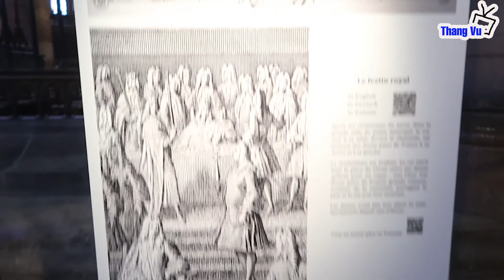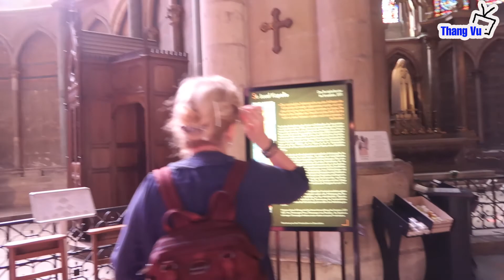Nhà thờ chính tòa Đức Bà Reims (Reims Cathedral) I Reims I Pháp (France) I Thang Vu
Nhà thờ Đức Bà Reims (tiếng Pháp: Notre-Dame de Reims) là nhà thờ chính tòa của Tổng giáo phận Reims, tại thành phố Reims, cộng hòa Pháp. Được xây dựng từ thế kỉ 13, đây là một trong các nhà thờ cổ nhất và cũng là lớn nhất của Pháp. Nhà thờ Đức Bà Reims còn là công trình kiến trúc Gothic tiêu biểu của Pháp và là nơi đăng quang của gần như toàn bộ các hoàng đế Pháp, vị vua cuối cùng làm lễ đăng quang tại đây là Charles X (ngày 29 tháng 5 năm 1825).
Năm 1991, quần thể kiến trúc tôn giáo Reims gồm nhà thờ Đức Bà, Cung điện Tau và Nhà thờ Saint-Remi đã được UNESCO công nhận là Di sản thế giới. Hiện nay đây là một trong những điểm thu hút khách du lịch lớn của Pháp, chỉ trong năm 2006 nó đã thu hút 1,5 triệu lượt khách
Tại nhà thờ này vào năm 498, giám mục Saint Remi đã làm lễ rửa tội cho vua Clovis của người Francs. Năm 816, con trai của Charlemagne là Louis I le Pieux đã chọn Reims để làm lễ đăng quang hoàng đế. Từ năm 1027, vua Henri I đã quyết định Nhà thờ Đức Bà Reims là nơi đăng quang duy nhất của hoàng gia Pháp.
Ngày 6 tháng 5 năm 1211, tổng giám mục Aubry de Humbert bắt đầu cho xây dựng nhà thờ chính tòa của Reims để thay thế cho nhà thờ đã bị phá hủy trong trận hỏa hoạn một năm trước đó. Công trình lớn này được hoàn tất năm 1275 với 4 kiến trúc sư kế tiếp nhau phụ trách là Jean d'Orbais, Jean-le-Loup, Gaucher de Reims và Bernard de Soissons. Đây chính là hình dáng của nhà thờ tồn tại đến hiện nay.
Trong Chiến tranh thế giới thứ nhất nhà thờ bị hủy hoại bởi các cuộc ném bom của quân Đức. Năm 1919 sau khi chiến tranh kết thúc, việc tu sửa nhà thờ được tiến hành ngay dưới sự chỉ đạo của kiến trúc sư Henri Deneux. Hiện nay các gác chuông của nhà thờ chỉ còn 2 quả chuông là Marie (nặng 12 tấn) và Charlotte (nặng 8 tấn), chúng không còn được sử dụng vì sợ sẽ làm nguy hiểm tới cấu trúc nhà thờ vốn đã bị tổn hại một lần nữa trong Chiến tranh thế giới thứ hai.
Notre-Dame de Reims (meaning "Our Lady of Reims"), (known in English as Reims Cathedral), is a Roman Catholic cathedral in the French city of the same name, the archiepiscopal see of the Archdiocese of Reims. The cathedral was dedicated to the Virgin Mary and was the traditional location for the coronation of the kings of France.
The cathedral church is thought to have been founded by the bishop Nicasius in the early 5th century. Clovis was baptized a Christian here by Saint Remigius, the bishop of Reims, about a century later. He was the first Frankish king to receive this sacrament. Construction of the present Reims Cathedral began in the 13th century and concluded in the 14th century. A prominent example of High Gothic architecture, it was built to replace an earlier church destroyed by fire in 1210. Although little damaged during the French Revolution, the present cathedral saw extensive restoration in the 19th century. It was severely damaged during World War I and the church was again restored in the 20th century.
Since the 1905 law on the separation of church and state, the cathedral has been owned by the French state, while the Catholic church has an agreement for its exclusive use. The French state pays for its restoration and upkeep. The cathedral, a major tourist destination, receives about one million visitors annually. It has been a UNESCO World Heritage Site since 1991.